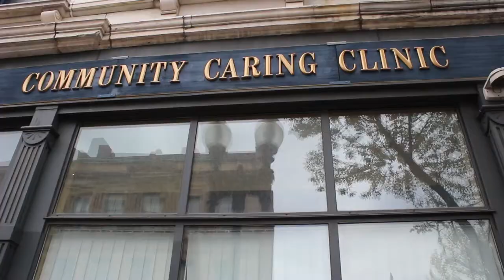The Taboo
Directory: Stacey Lamarre

This conversation around the stigma surrounding mental health in urban communities works to tell the authentic story of how this negative taboo keep people from accessing care and seeing mental health as a priority in their lives. CeCe wants this video to help people begin a healing process.